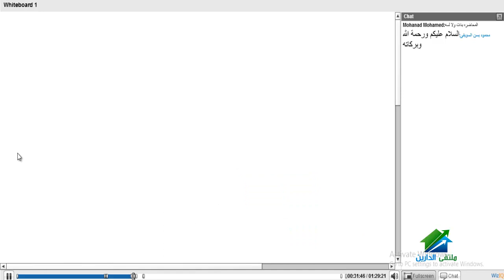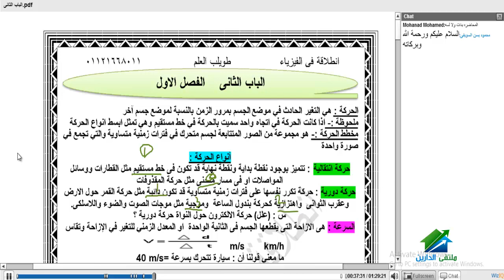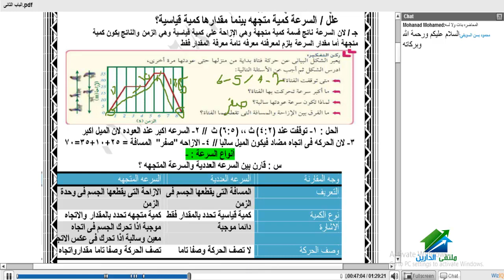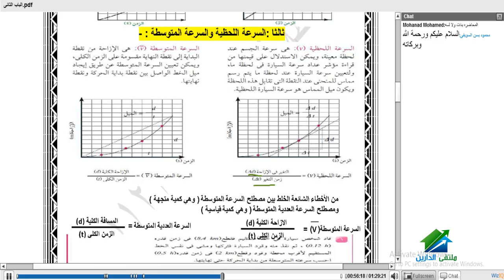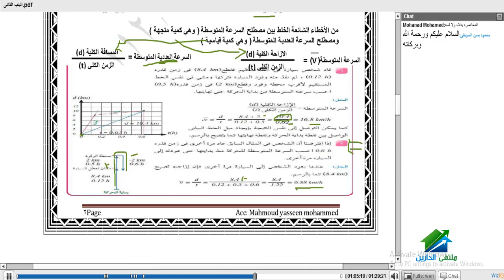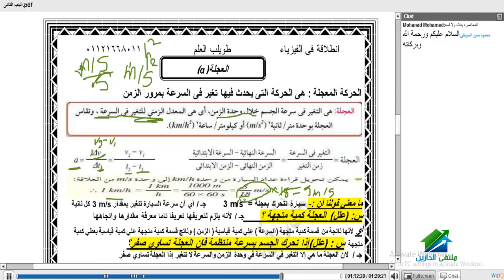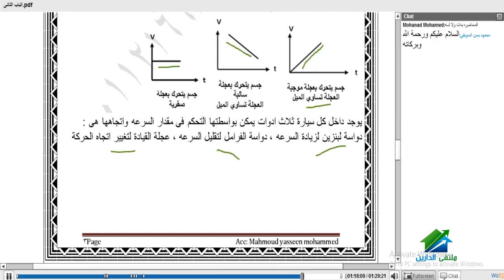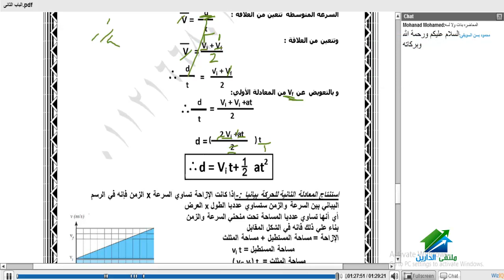الفيزياء للصف الأول الثانوي - الترم الثاني ٢٠١٦ | أكاديمية الدارين | حصة 5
(¯´'•.¸الفيزياء للصف الأول الثانوي - الترم الثاني ٢٠١٦ | أ. محمود يسن السويفى.•'´¯)
رابط الايفنت الخاص بالدورة
☆.•**••(¯•.صفحة الأكاديمية على الفيس بوك ☆.•**••(¯•._
☆.•**••(¯•.☆للتطوع معنا فى فريق العمل.•**••(¯•.
☆.•**••(¯•.للتطوع للتدريس☆.•**••(¯•.